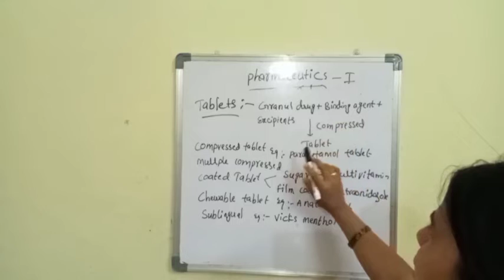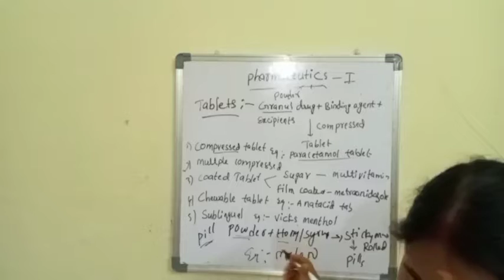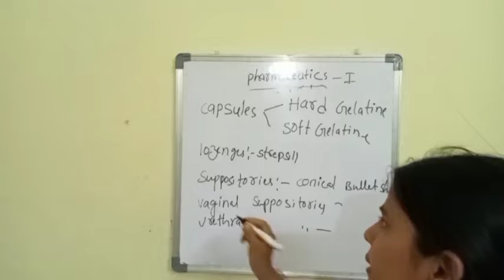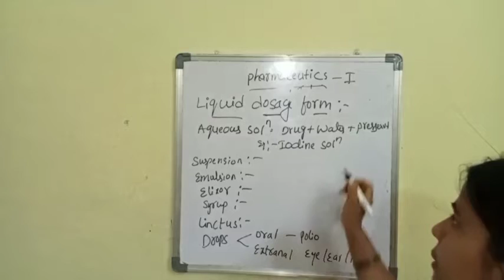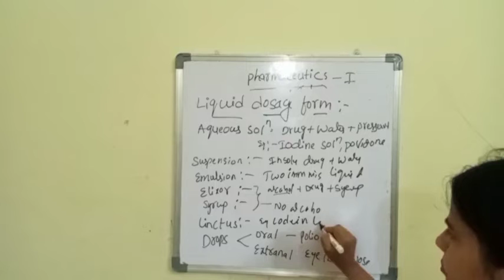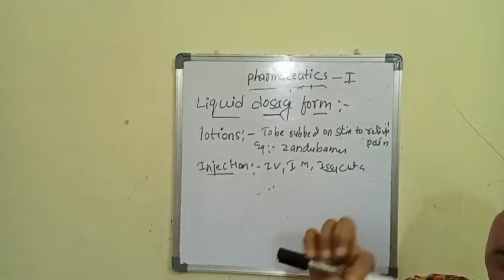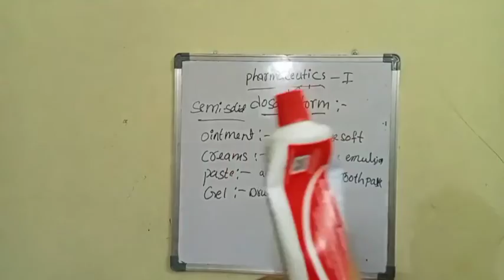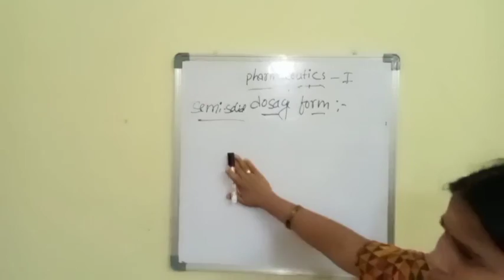Types of dosage forms# solid,Semi-solid, liquid dosage form( Tablet, capsule, ointment,lotions)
types of dosage form
solid dosage form
liquid dosage form
semi solid dosage form
Tablet, capsule, ointment, lotions, suppositories, suspension,

deepikaclass.teachmint.in click here join online class

 Your Teacher Deepika Naveen Medical has invited you to join Classroom: Pharmacy
Subject: Pharmacy,Pharmaceutics,Pharmacognosy,Pharmacology,Pharmaceutical Analysis

Classification of dosage form click here watch